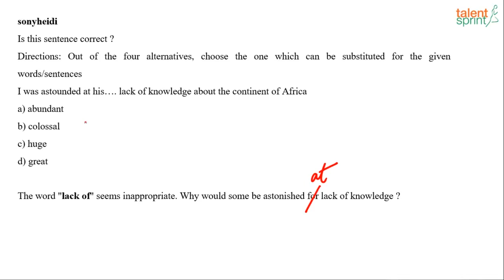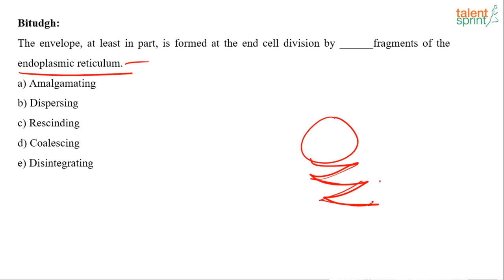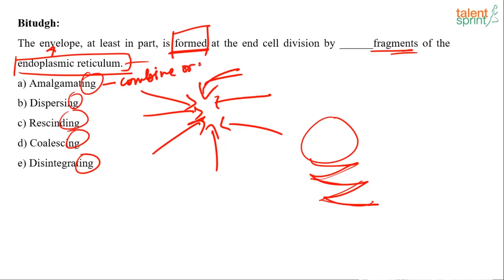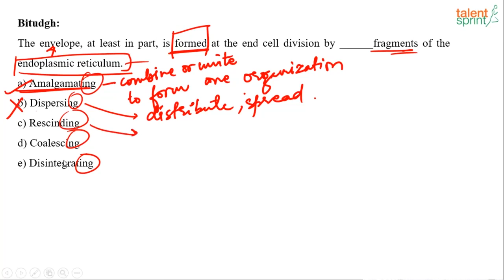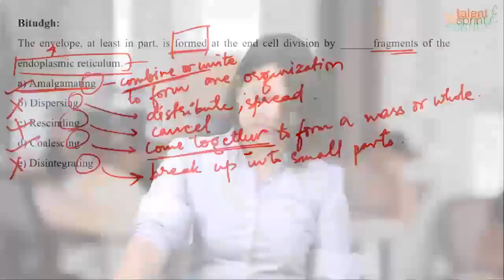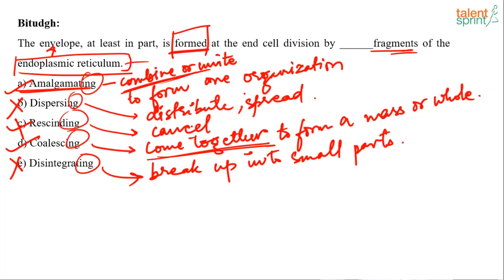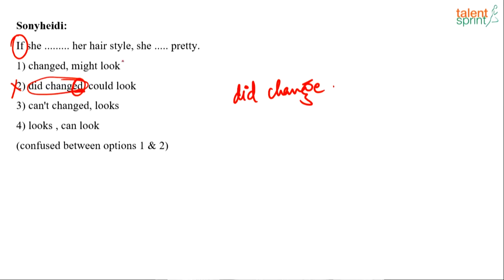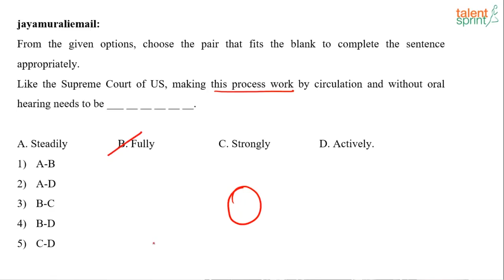One Sentence with Single Blank | Additional Example 98 to 101 | Single Fill in the Blank | English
The video takes an example of fill in the blanks in which the candidates are required to fill in the blanks with appropriate words from the options given that best complete the sentence. Watch the video to know more about latest exam patterns and what type questions come in the competitive exam.

Happy learning!